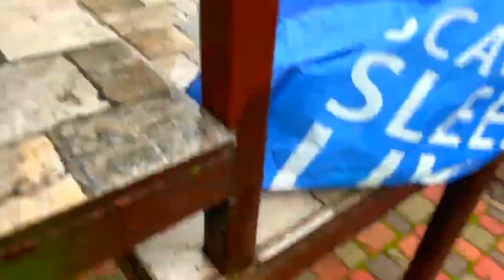Video about cars 118 Scale Maisto diecast model Cars 32